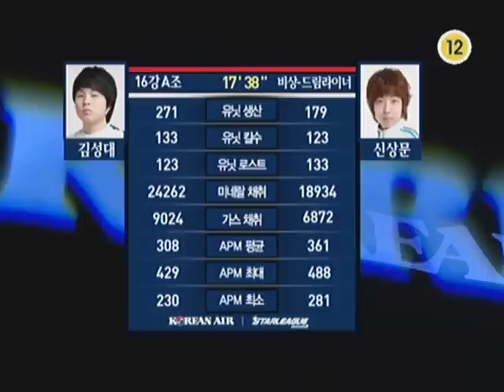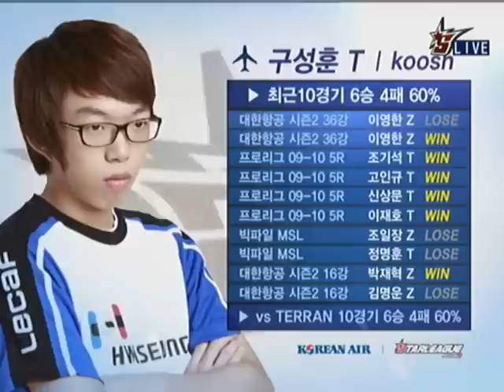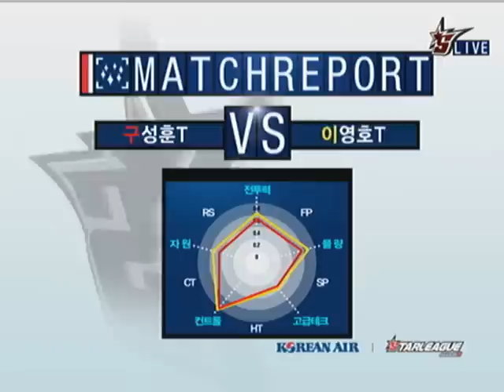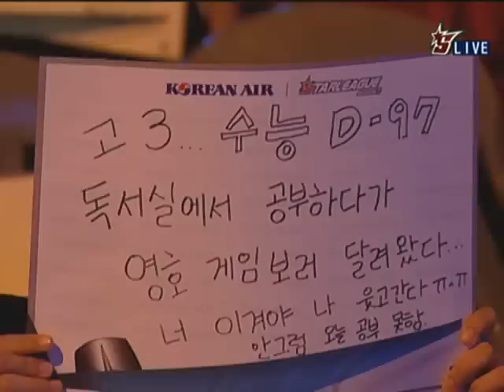[2010.08.13] 대한항공 스타리그 2010 시즌 2 16강 B조 6경기 (태풍의눈) 구성훈(Terran) vs 이영호(Terran)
대한항공 스타리그 2010 시즌 2 16강 B조 6경기 (태풍의눈) 구성훈(Terran) vs 이영호(Terran)